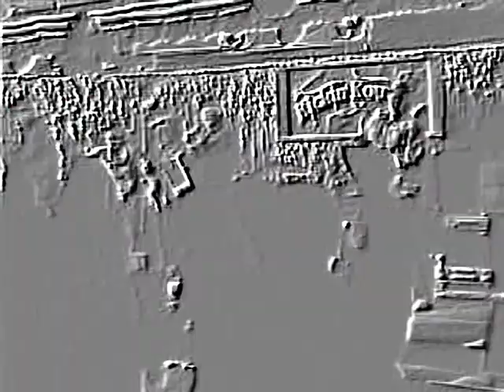kountry girl shake it for me video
Kickin' Kountry Band having a whole lotta fun with our version of "Kountry girl shake it for me" at the Harrison Moose Lodge on New Years Eve 2012.
a special thanks to miss reta for being our solid gold dancer :)
band: Duane Hoppis lead, Russ Joyner rythm, JR Masengale bass, Ronda Harp drums, Billy Mounce keyboards